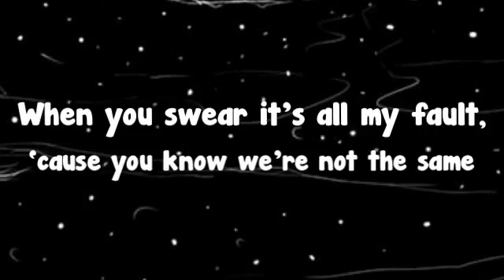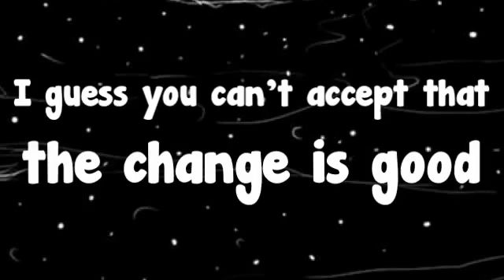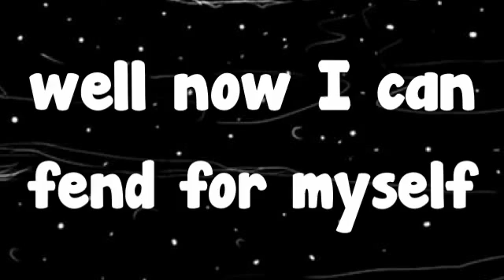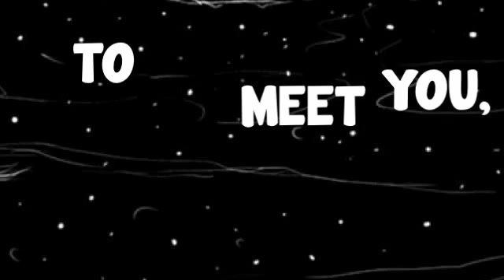Ignorance - Paramore // Lyrics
here are the lyrics to "Ignorance" by Paramore c: my apologies if any parts are too fast, slow, or overall not aligned. also, if any lyrics are incorrect. however, this did take a lot of time and effort. thank you for watching!